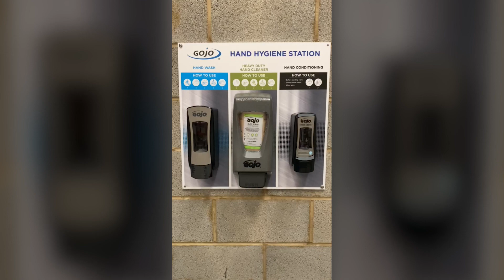GOJO® Olive Scrub Hand Cleaner for GOJO® PRO™ TDX™ dispenser (EN)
Heavy duty hand cleaner
Effective against: dirt, paint, graphite, adhesives